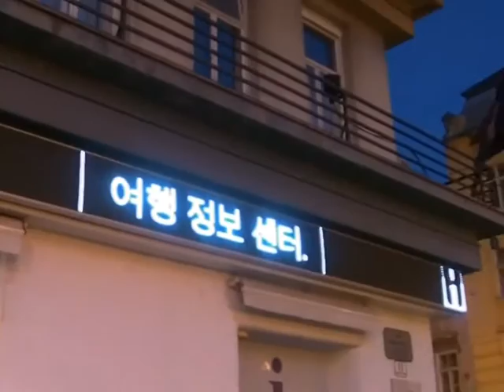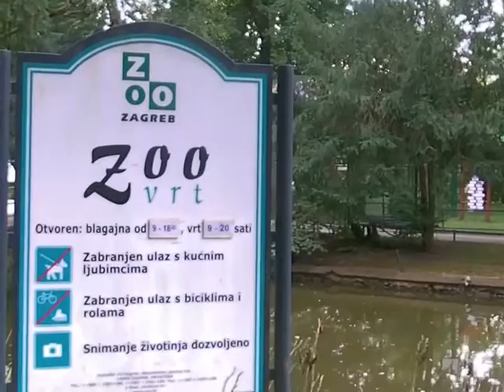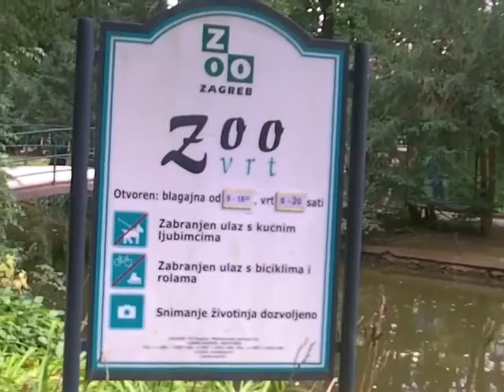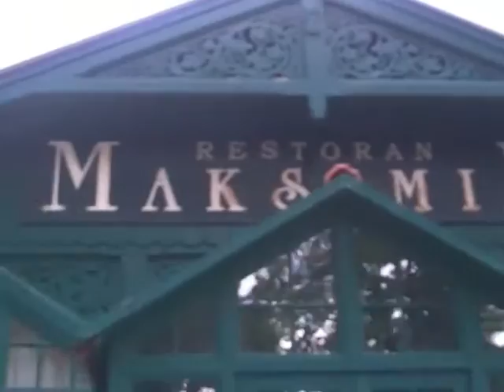Voznja biciklom kroz siri centar Zagreb Hrvatska Kolovoz 2014